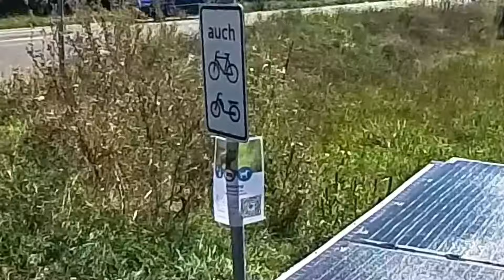‼️VOLLGAS Richtung MITTELMEER 🇫🇷‼️#42‼️ mit Fahrradwohnwagen‼️Open End Radreise Outdoor Campen Ebike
Hallo, liebe Fahrradwohnwagen- und Radreise-Freunde 😁👋🏼

Wir sind nun mittlerweile seit Nov. 2022 mit unserem selbstgebautem Fahrradwohnwagen plus Liegerad unterwegs, haben dabei bislang ca 8000 Km zurückgelegt und freuen uns sehr, dass Ihr uns ein Stück auf unserer Open-End Reise begleiten möchtet…
Schön, dass ihr dabei seid… ☺️🙏🏼 ♥️

In diesem Video seht Ihr:

Aufgrund der Afrikanischen Schweinepest sind die Rheinstrände zwischen Mainz u Ludwigshafen gesperrt, weshalb wir hier leider keinen Stop einlegen können und letztendlich die extreme Hitze in Oggersheim an einem schönen See aussitzen müssen… Dort ist etwas Zeit für Wartung/Reifenwechsel bevor es dann mit Vollgas weiter Richtung Mittelmee / SüdFrankreich geht.

Wenn Ihr diesen Kanal finanziell etwas unterstützen wollt, so könnt ihr das ab sofort mit der Kanalmitgliedschaft oder über den Paypal-Spendenlink machen 😅🙏🏼😍 DANKE SCHÖN ☺️

♥️lichen Dank dafür im Voraus,

Micha & Antje 🙃🤗🐶🍀

Da hin und wieder mal Anfragen kommen, ob man uns finanziell etwas unterstützen kann 😍😅
Sehr gerne, jede noch so kleine Spende ernöglicht uns eine etwas entspanntere Reise, von daher hier unser Paypal-Spendenlink:

♥️DANKE SCHÖN ♥️🙏🏼

Für zukünftige Fahrradwagen-Bauherren:
Holt Euch hier in diesem Forum Tipps und Anregungen:

→ FaWoWa YTer Liste → Community Treffen → Mitgliederkarte → Forum → Newsfeed vom Forum